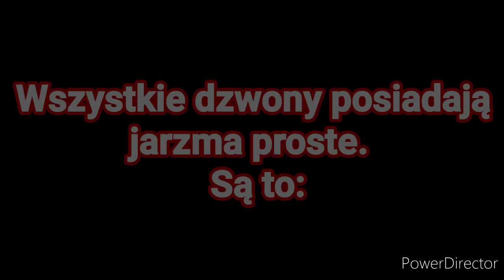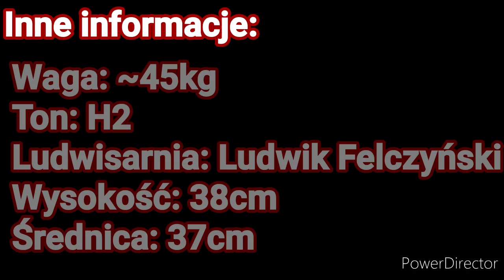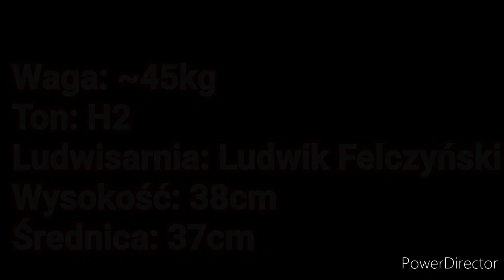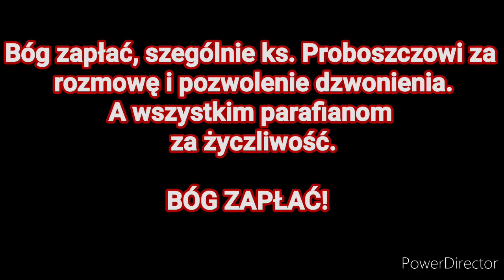Dzwony parafii Najświętszego Serca Pana Jezusa w Sarnowie